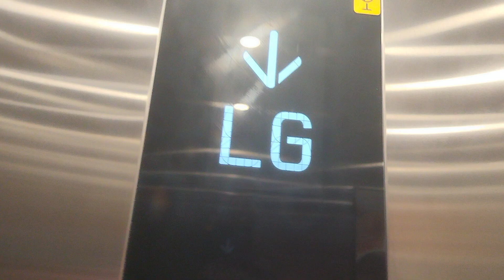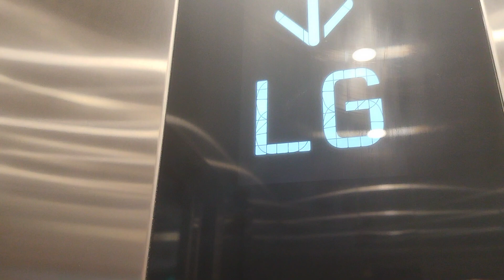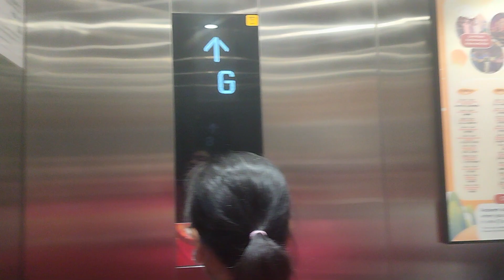KSL City Mall Sigma elevator